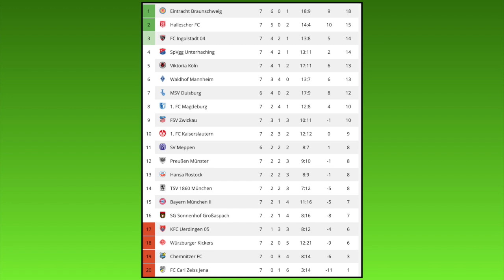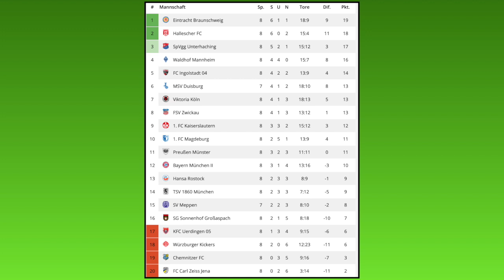FIFA 19: Spieltag 8 - Saison 2019/20 l 3.Liga - Prognose l Deutsch [HD]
1.FC Magdeburg - MSV Duisburg
SC Preußen Münster - Viktoria Köln
FSV Zwickau - KFC Uerdingen
SG Sonnenhof Großaspach - FC Bayern München 2
SV Meppen - 1.FC Kaiserslautern
SV Waldhof Mannheim - Würzburger Kickers
TSV 1860 München - FC Carl Zeiss Jena
FC Ingolstadt - Hallescher FC
Eintracht Braunschweig - FC Hansa Rostock
SpVgg Unterhaching - Chemnitzer FC

Meine CPU-Einstellungen: In dieser Reihenfolge:
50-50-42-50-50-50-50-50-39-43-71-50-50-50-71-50